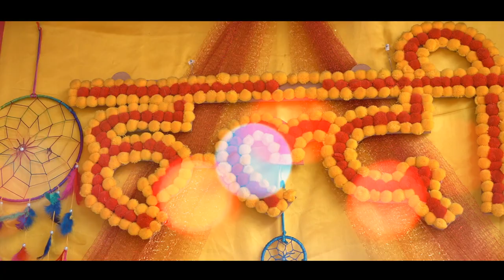WEDDING FILM 2023 | RAJIV & ARSH || KARAN PHOTO STUDIO KOTKAPURA